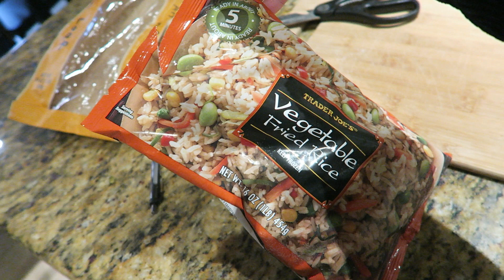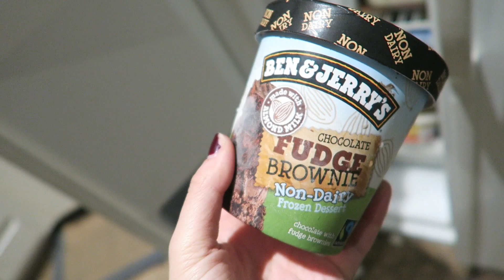What I Eat in a Week #1 | College Student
^ switched out her spices for like 2tb of curry powder & used sweet potato, carrot, broccoli, and chickpeas instead. (literally use any combo of veggies u wish and it will be great)

+ VIDEO DETAILS
Camera |  Canon 67x
Background Music | Yuu - LBN667

ps. none of the things I mentioned were sponsored, these are all my purchases & opinions!